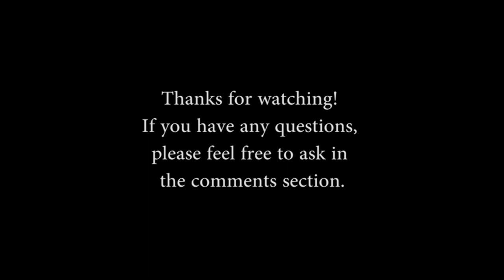Classic WoW Armaments - Searing Needle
Classic WoW Armaments, the place to find info on things that are hard to find info on! The Searing Needle has a 3% chance-on-hit to proc, or 1PPM. It basically gives a debuff that increases Fire spell damage against the target by their respective +spelldmg coefficients.